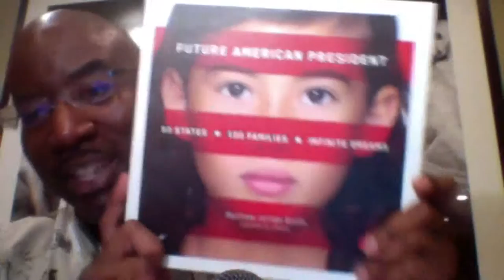Matthew Jordan Smith, Future American Dream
Matthew Jordan Smith, fashion and portrait photographer based in Los Angeles is back again on Tiffinbox.

This time he is promoting an upgrade to the Future American Dream book project he outlined previously for us.

He has a Kickstarter campaign that will allow parents to buy and personalize their Future American Dream book. Imagine being able to inspire your kids to reach for the highest office in the land?